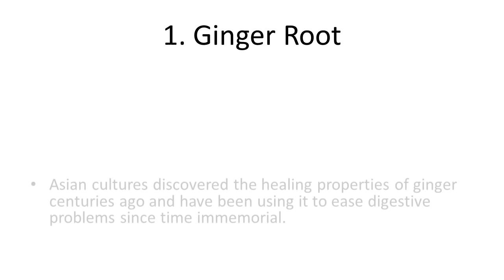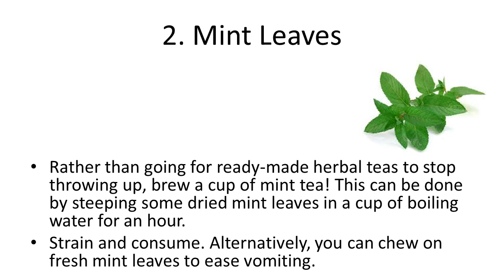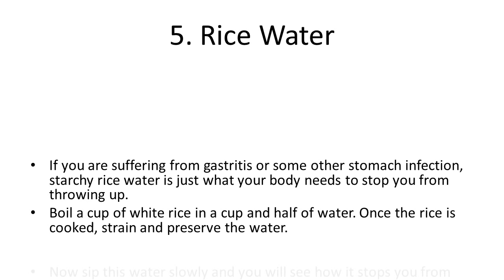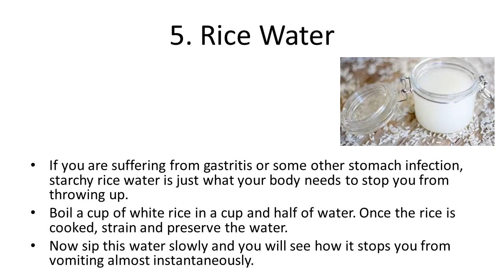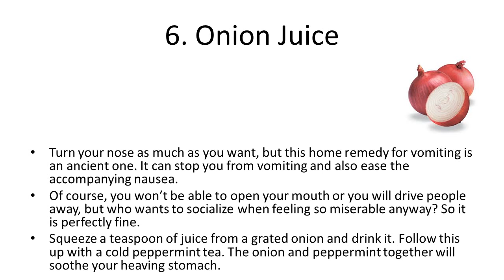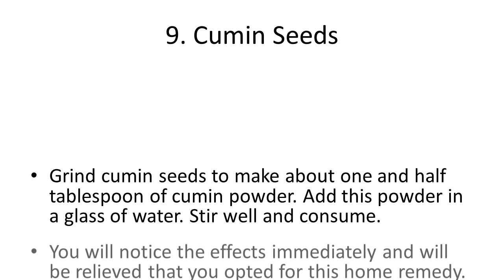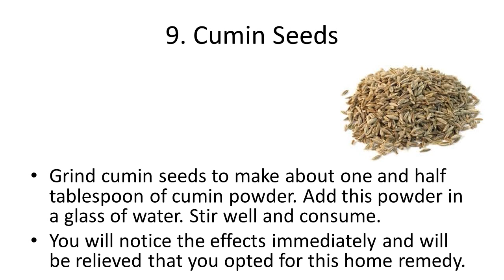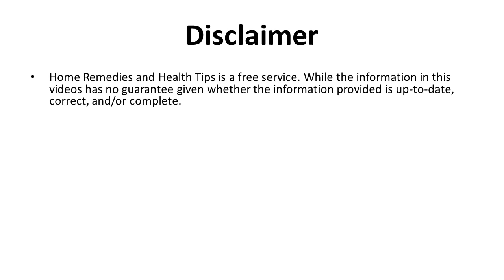Effective Home Remedies To Stop Vomiting | Health Tips To Stop Vomiting